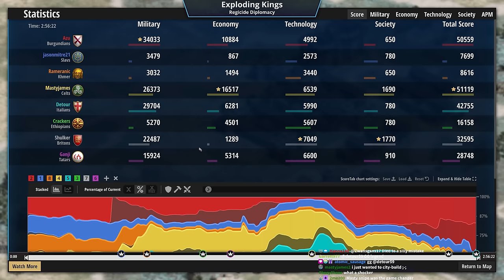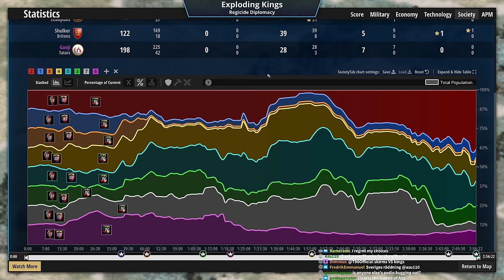"I regret my choices."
Never live with regrets!